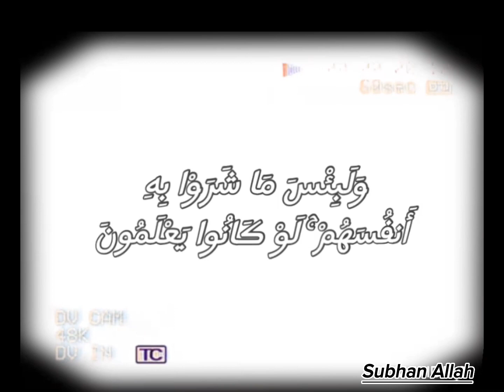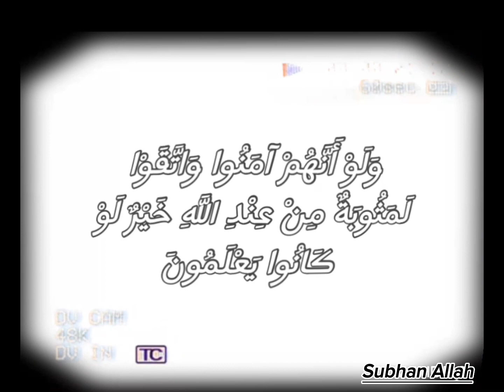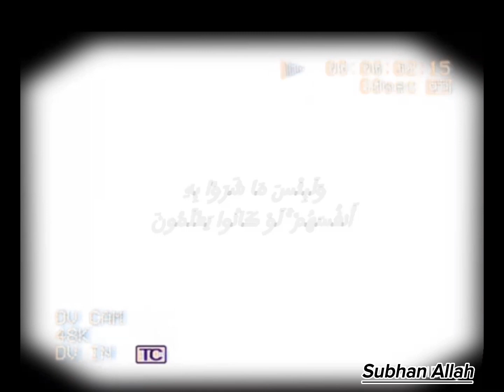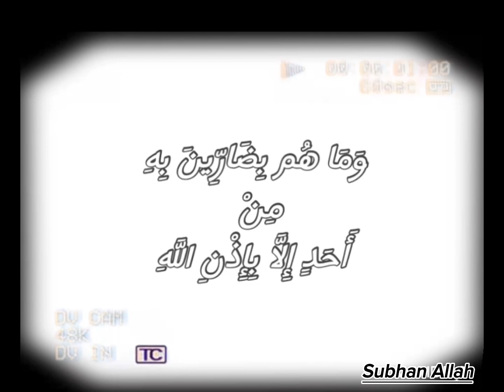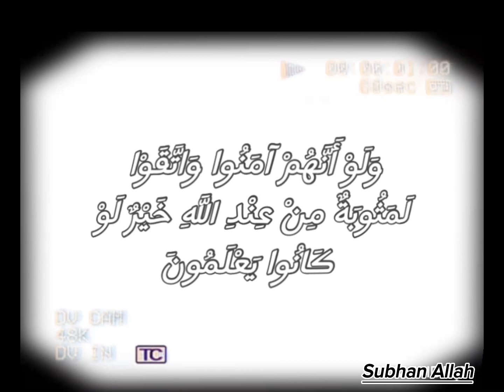واتبعوا ما تتلوا الشياطين على ملك سليمان (( مكررة )) بصوت الغريب الموصلي